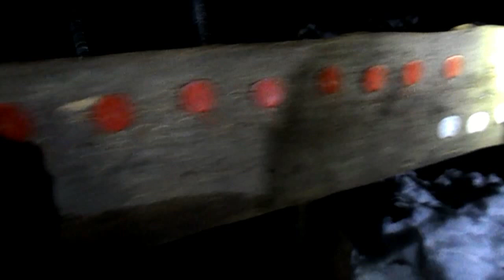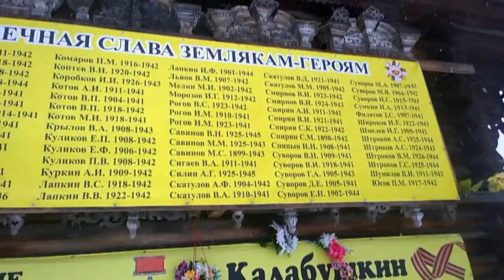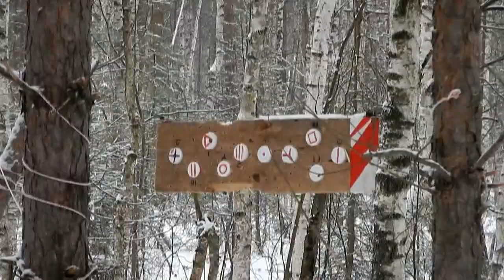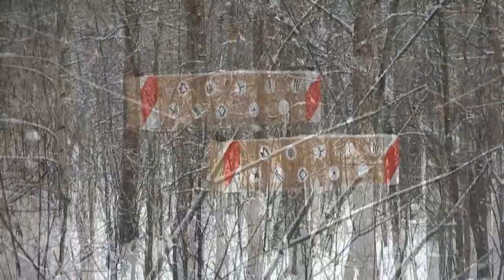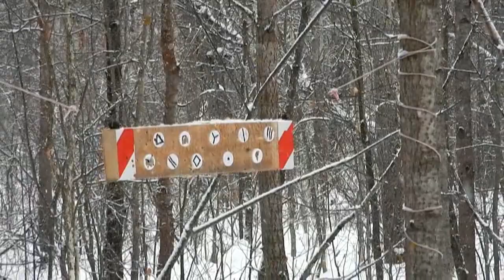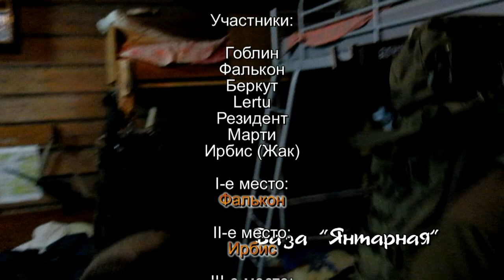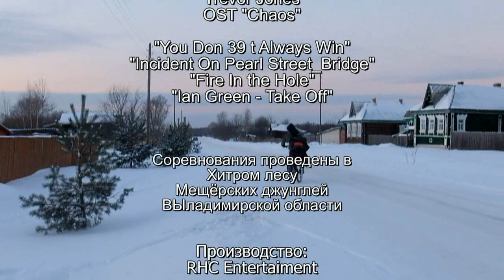Зимовка-2107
Зимний лесной снайпинг января 2017г в Хитром лесу Мещёры.
Участники: Гоблин, Фалькон, Беркут, Lertu, Резидент, Марти, Ирбис (Жак),
I-е место: Фалькон
II-е место: Ирбис
III-е место: Резидент
Операторы: Ирбис (Жак), Беркут, Фалькон, Elfsmut, Гоблин, Марти (стенд)
Снайперские двойки в соревновании:
Гоблин+Фалькон; ; Ирбис+Беркут; Резидент+Фалькон; Лерту+Эльф; Марти+Резидент
Монтаж и звук: Robin Couton
Комментари за кадром: live, операторские
Оружие: Т-2 и М2 пр-ва ООО "Демьян"
Soundtrack: Trevor Jones (OST "Chaos")
"You Don 39 t Always Win"
"Incident On Pearl Street_Bridge"
"Fire In the Hole"
"Ian Green - Take Off"
Соревнования проведены в Хитром лесу Мещёрских джунглей Владимирской области
Производство: RHC Entertaiment
Meschera 2017